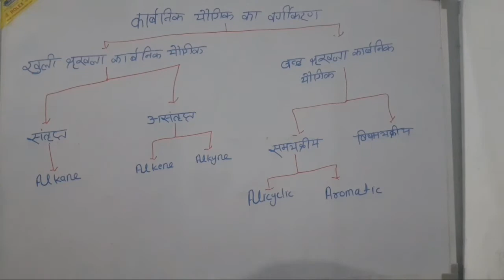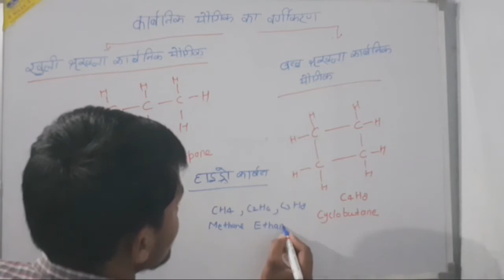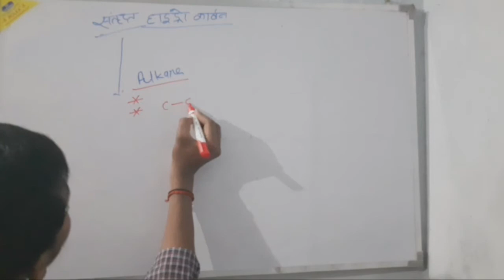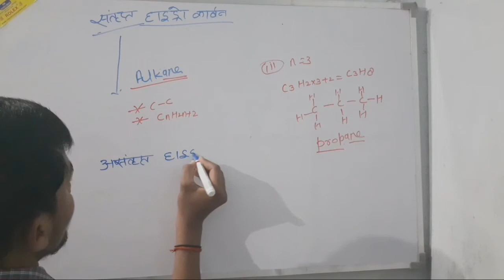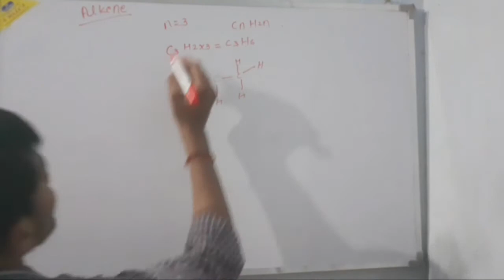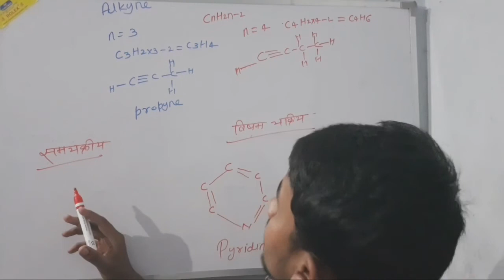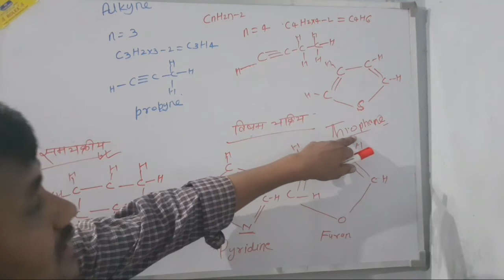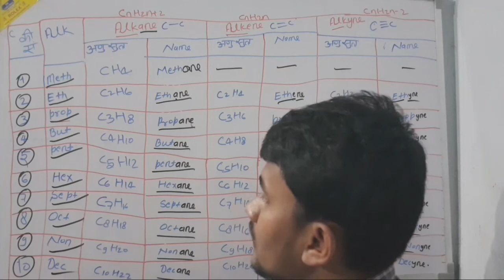IUPAC nomenclature ka basic knowledge|COC with Rahul kumar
Hi friends.
This is my second lecture of organic chemistry.ap log hamare sath bane rahiye ham ap logo ko samjhane ki puri kosis kar rhe hai.